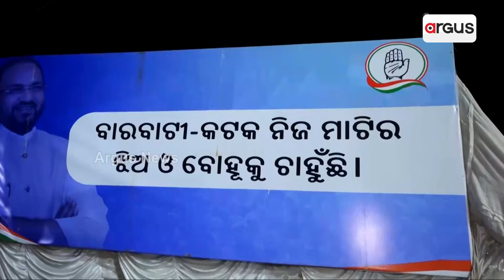କଟକ ବାରବାଟୀରେ ଏଥରେ କଡା ଟକ୍କର || Cuttack barabati election2024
କଟକ ବାରବାଟୀରେ ଏଥର ଦୁର୍ନୀତି ମୁକ୍ତ, ବିକାଶ ଓ ସ୍ବାଭିମାନର ଲଢେଇ ହେବ । ଏଥିପାଇଁ  ବିଜେପି ତିଆରି କରିଛି ସ୍ବତନ୍ତ୍ର ରୋଡମ୍ୟାପ । ମୋଦୀଙ୍କ ଗ୍ୟାରେଣ୍ଟି କାର୍ଡ, ଗରିବ କଲ୍ୟାଣ ଯୋଜନା, ଦୁର୍ନୀତି ମୁକ୍ତ ଶାସନକୁ ମୁଦ୍ଦା କରି ନିର୍ବାଚନ ଲଢ଼ିବେ ବିଜେପି ପ୍ରାର୍ଥୀ ଡାକ୍ତର ପୂର୍ଣ୍ଣଚନ୍ଦ୍ର ମହାପାତ୍ର ।